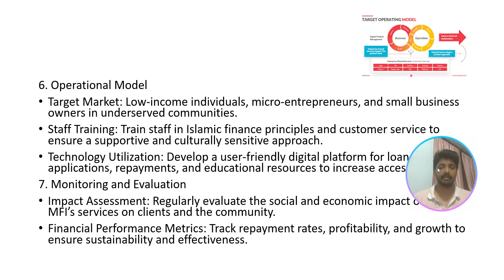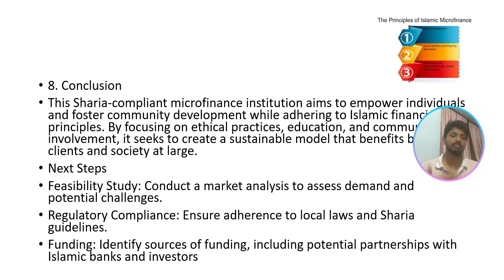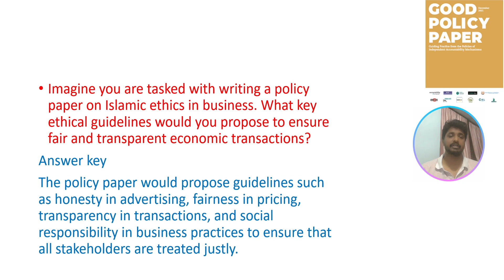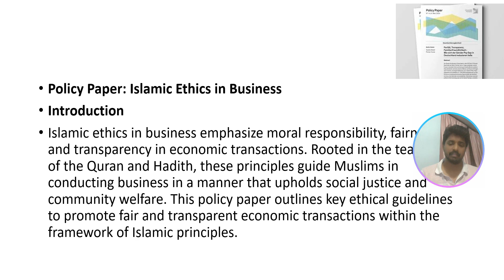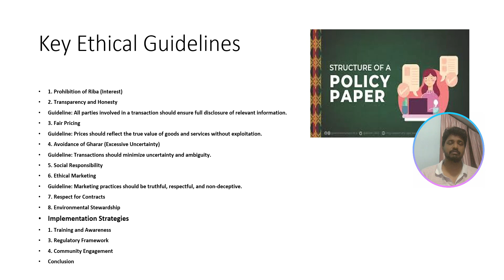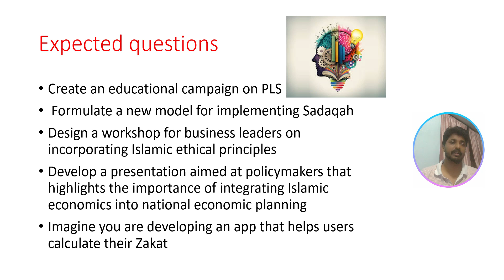Tutorial for OBE higher level questions Islamic Finance Part 2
A class on appearing creative-level questions on Islamic Finance and Banking. FYUGP  Islamic History Kannur University.